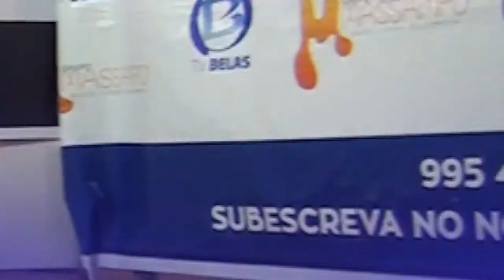TV Belas 7 ANOS